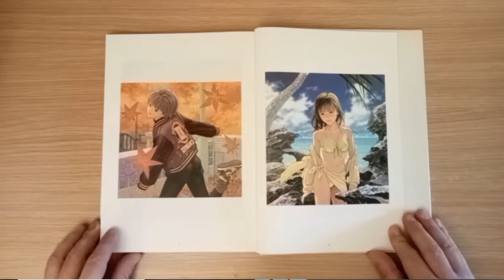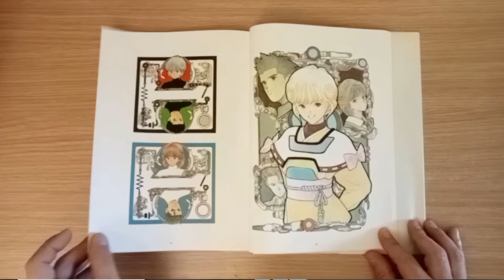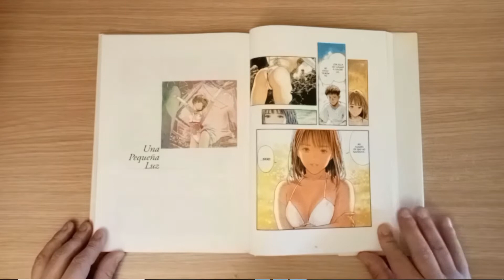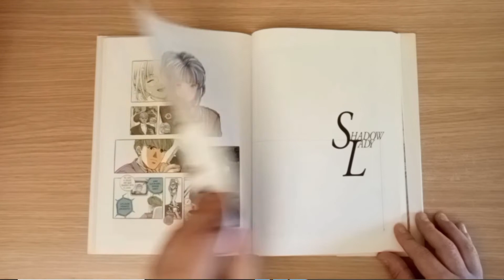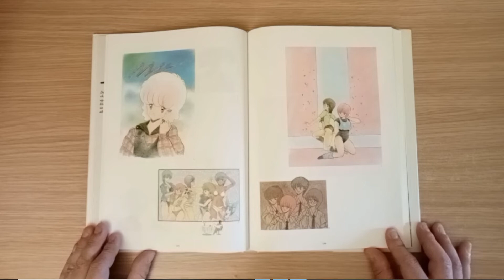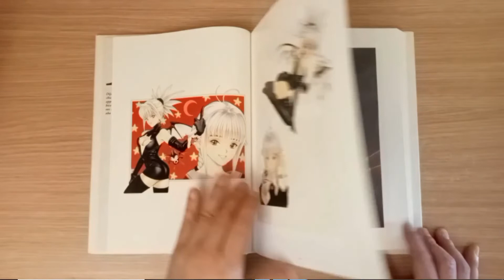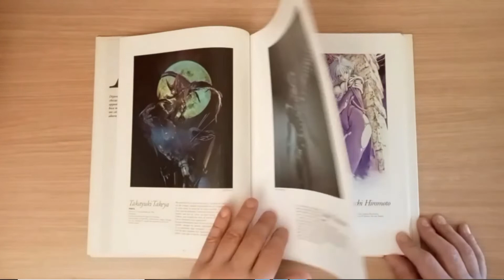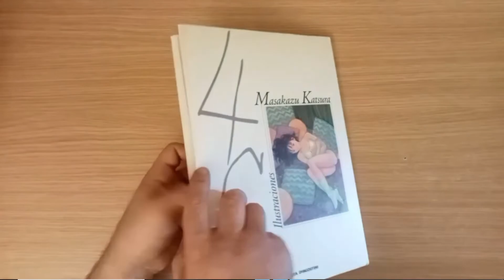Masakazu Katsura ILUSTRACIONES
Título original:
KATSURA MASAKAZU ILLUSTRATIONS 4C
First published in Japan in 1998 by Shueisha Inc., Tokyo.
I''s
Video Girl
WINGMAN
D*N*A2
Shadow Lady
Other Illustrations